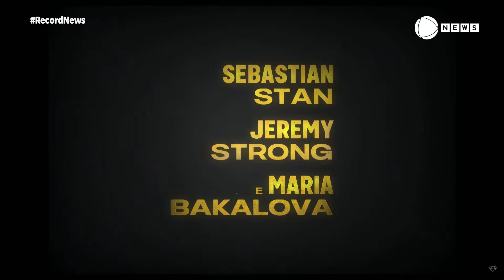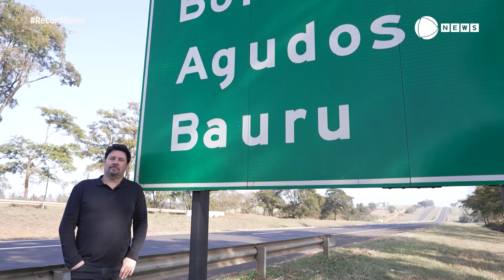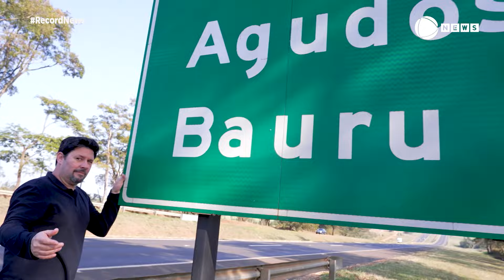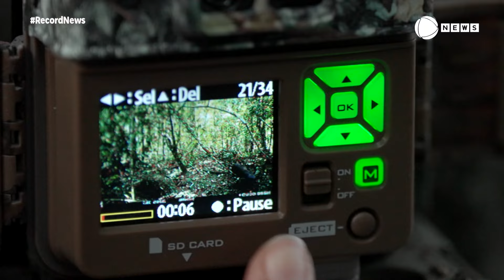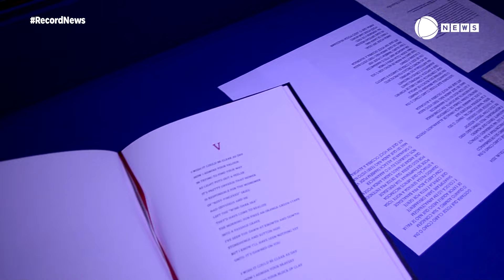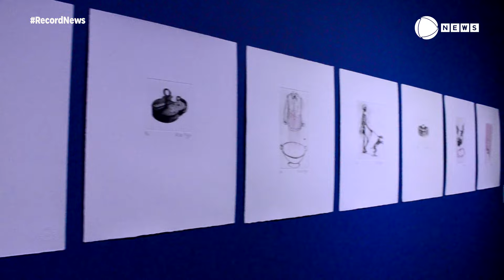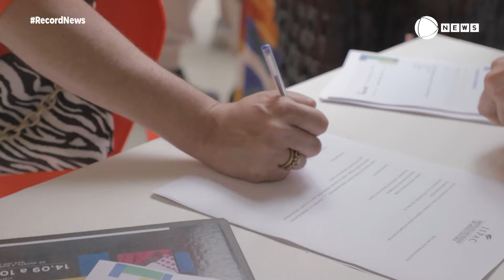Zapping - 19/10/2024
Novidades, curiosidades, dicas e bastidores de tudo o que acontece na televisão, entretenimento, comportamento e saúde.